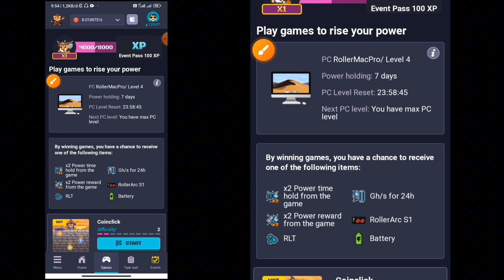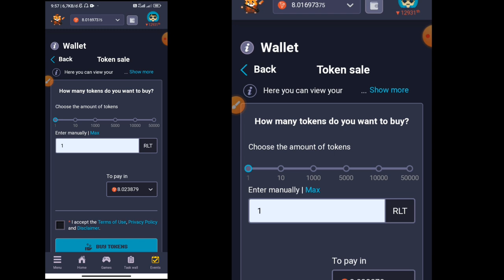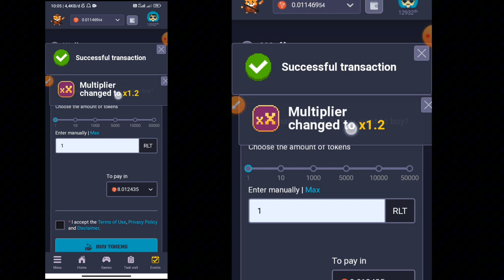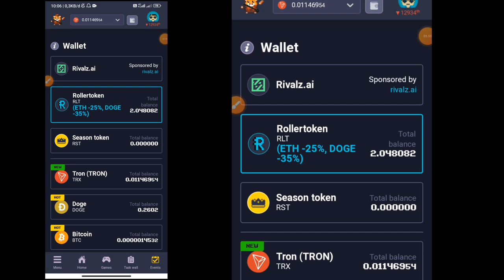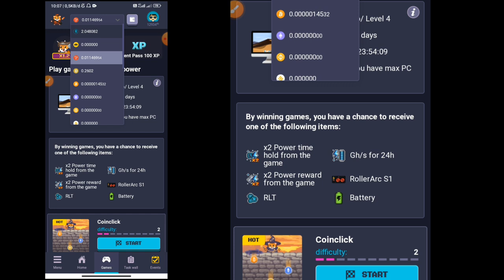Cara Melipatgandakan Reward Poin Di Mini Event Rollercoin | Tutorial Rollercoin Pemula 2024